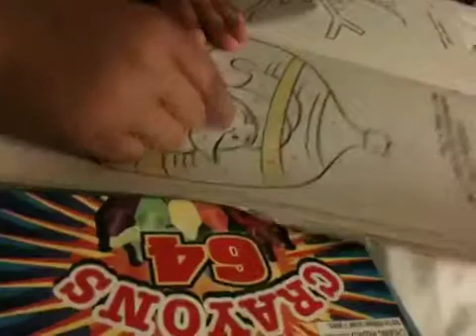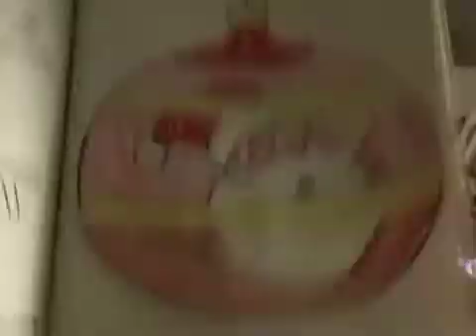R.V. 4/19/2010 -Updates & Babysitting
Berto gives some updates about his channel and summer plans! Also some footage of him babysitting from an unfinished Vlog this weekend.